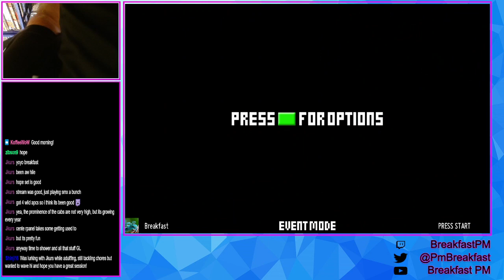Alstroemeria - TAG | ITG Medium 7 99.24% 15e FEC World Record | Sudziosis 3 | L-Tek